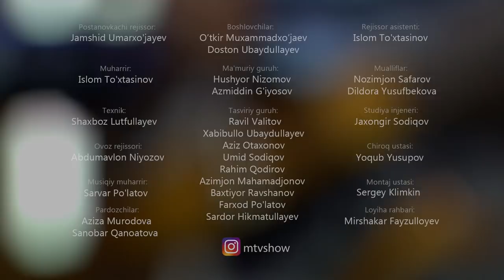MTV Show - Davron Fayziyev #267 (28.05.2018)